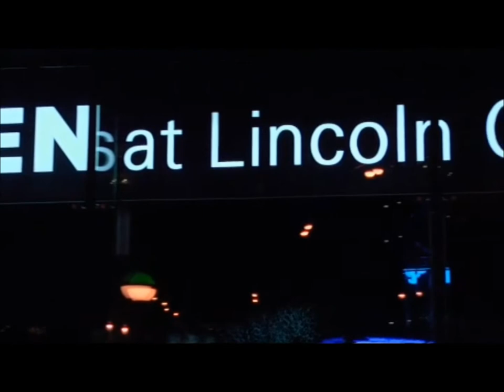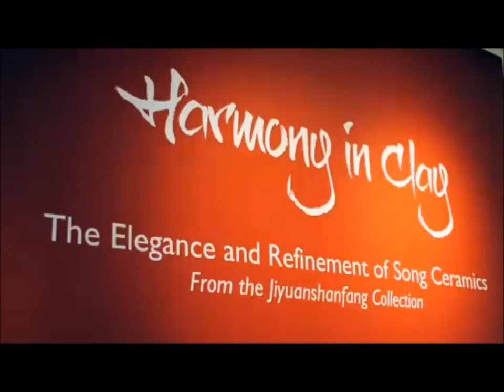Song Ceramics from The Jiyuanshanfang Collection on PBS NYC-ARTS